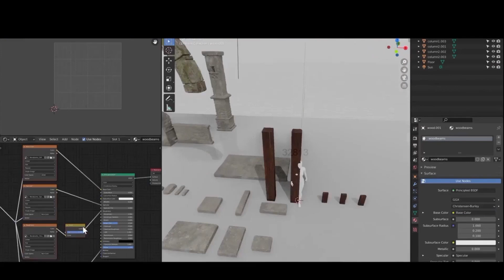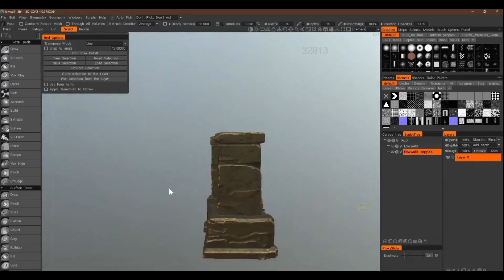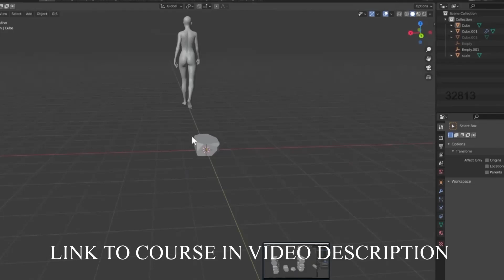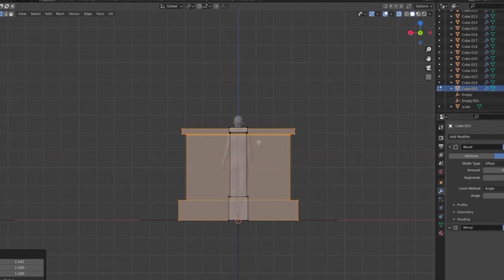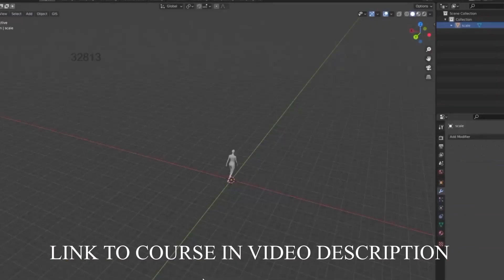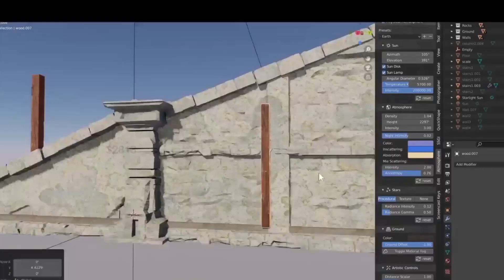3D Kit Creation Environment Course - Preview and Thoughts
HS20 - Save $20 Over $70
HS40 - Save $40 Over $130
HS60 - Save $60 Over $200

This course will teach you how to make an environment render in Blender, from start to finish.
This course teaches methods of modelling and texturing, scene preparation and workflows for creation of various 3D assets. A big emphasis in modular re-usable assets is put in the creation and workflows used throughout the course. At the end of the course, everything is put together in Blender to create a very appealing 3D Environment scene.
This course is very beginner friendly and many aspects of the programs used such as Blender, Mixer, and 3DCoat are covered during the course.